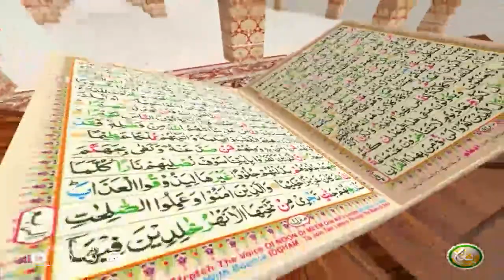TAFSEER ALQURAN WITH ABU SAEED | Pashto Bayan 62 | تفسیر القرآن له ابو سعید سرہ